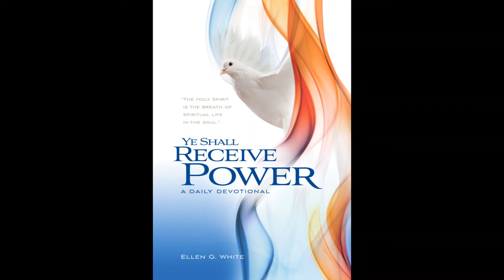4 di yüli, Wòrdu huza komo un poder pa Dios